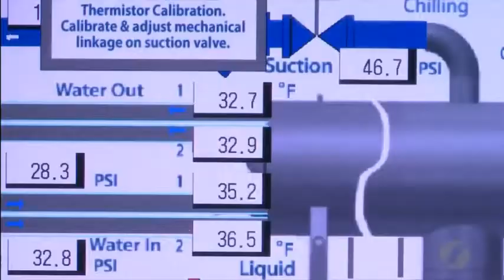ESTELA NEVES DA SILVA fala sobre CONTROLE DE QUALIDADE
ESTELA NEVES DA SILVA é médica veterinária , supervisora técnica de vendas nutriserviço da Guabi